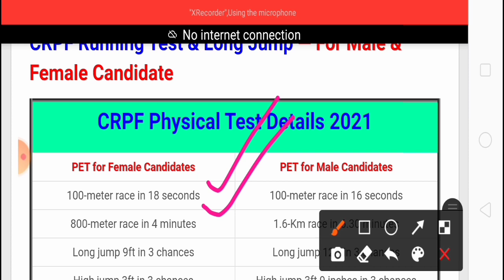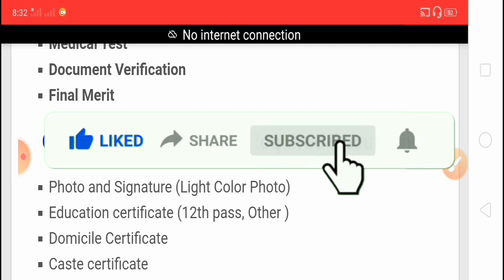CRPF Tradsmen Recruitment 2021 ||CRPF Vacancy 2021 || CRPFUCMING JOBS I| Govt Jobs in March 2021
CRPF Tradesmen Recruitment 2021

crpf recruitment 2021 online
apply
crpf recruitment 2021 west
bengal

personal use tips the balance in favor of Use.